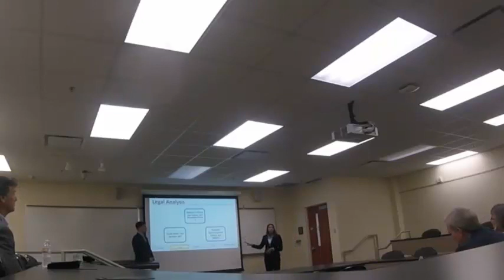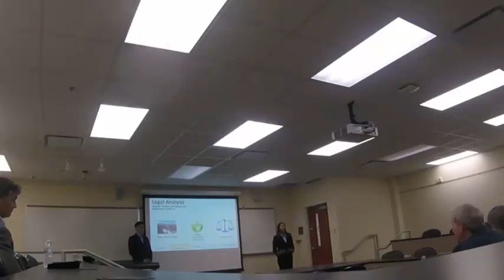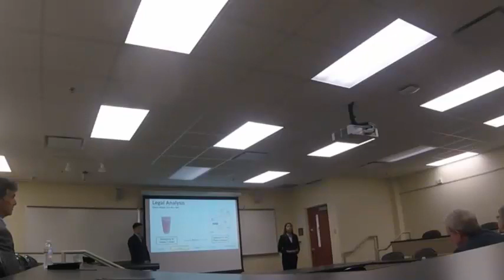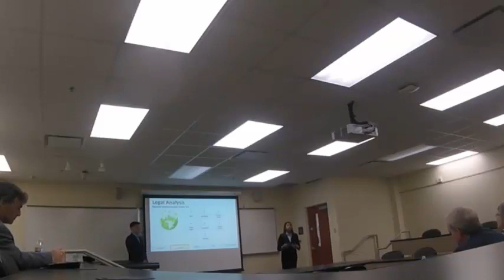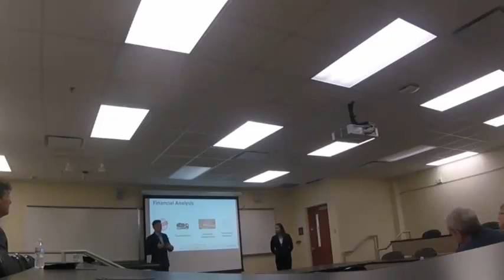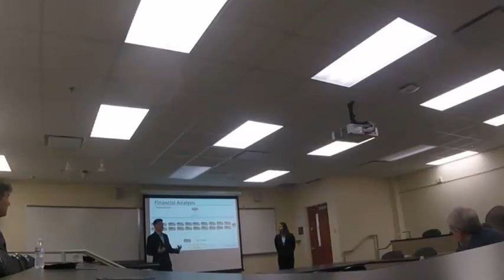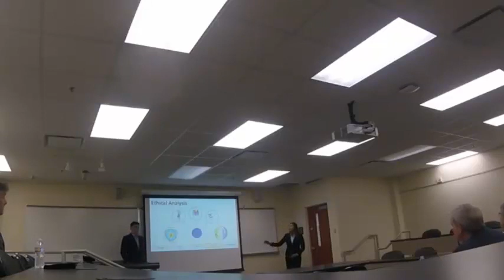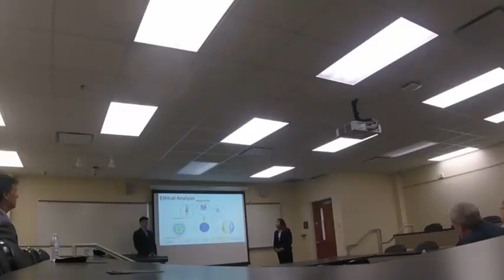FGCU 2017 Ethics Case Competition Team, March 3, 2017, Deland, Florida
Presenters are Austin Engle and Spencer Aleman